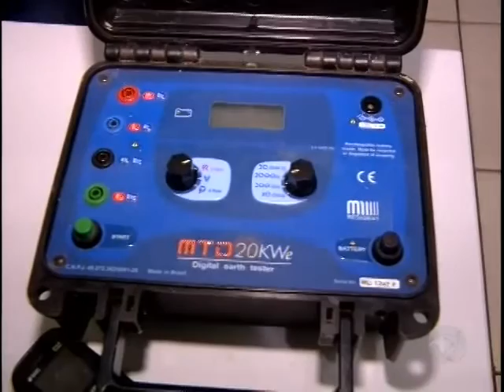Bandidos são presos com drogas e aparelhos de rádio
Os aparelhos apreendidos monitoravam os passos da polícia.